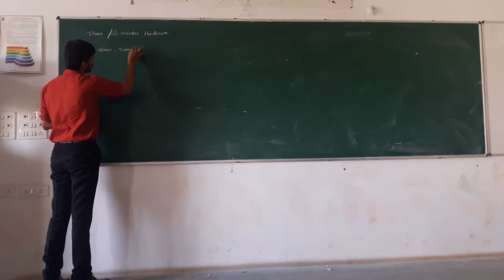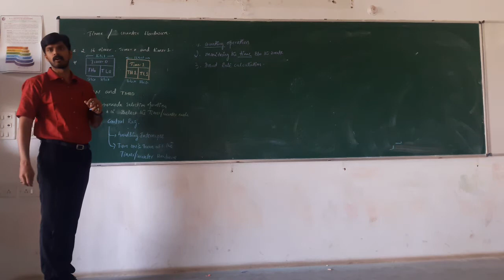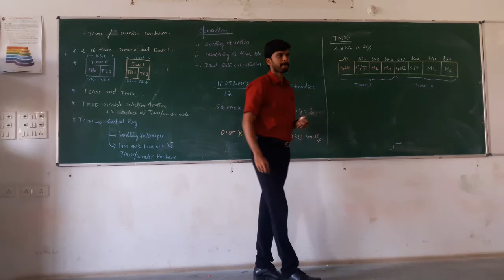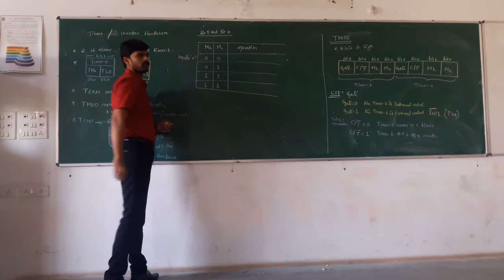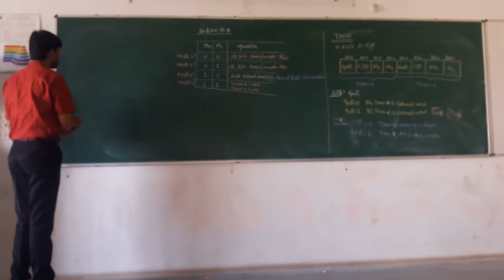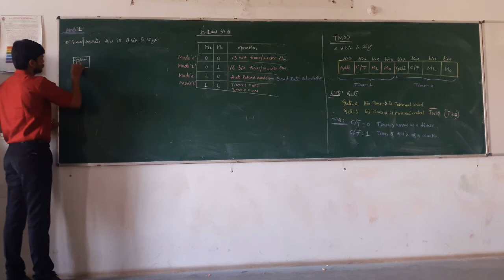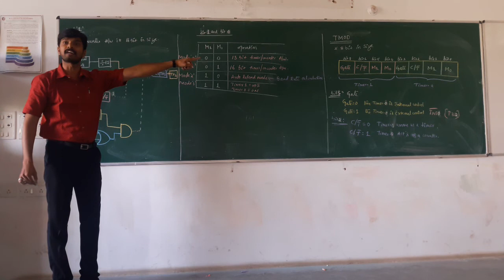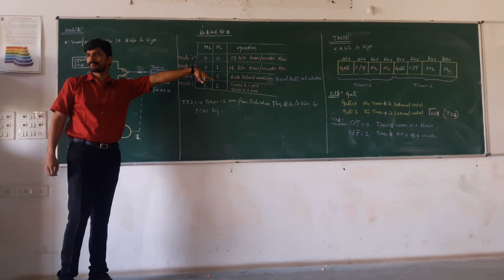8051 Microcontroller Lecture - 20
8051 Micro controller Timer/Counter Explanation .